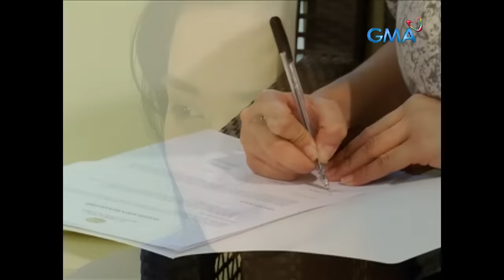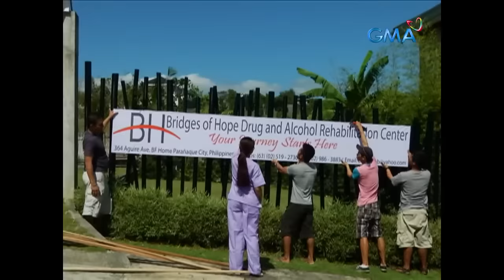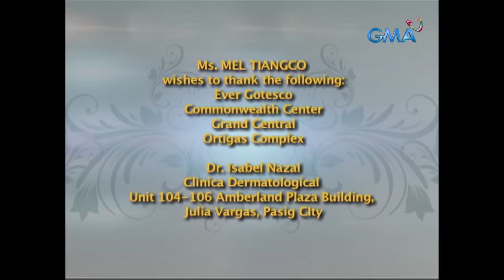Magpakailanman: Pakawalang Anghel - The Michelle Perez Story (Full Episode)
Michelle (Ehra Madrigal) was an adopted child who was nurtured with love and affection. One night, she became a victim of sexual assault, which left her traumatized and rebellious.

Cast: Ehra Madrigal, Joyce Ching, Lenlen Frial, Jan Marini, Arthur Solinap, Jomari Yllana, Yayo Aguila, Teejay Marquez, and Ruru Madrid.